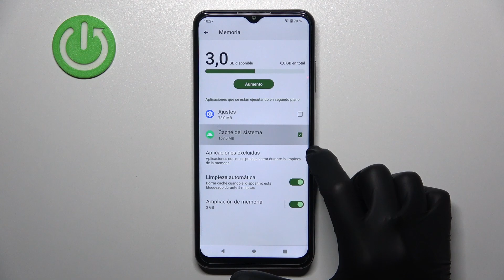Cómo borrar la memoria caché en NOKIA G42 5G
En este tutorial, te guiaré a través de los pasos para realizar una limpieza esencial en tu NOKIA G42 5G. Descubre cómo borrar la memoria caché de tu NOKIA G42 5G y optimizar su rendimiento para un funcionamiento más fluido.

Cómo eliminar la memoria caché en tu NOKIA G42 5G.
Borrado de la caché en tu dispositivo NOKIA G42 5G.
Cómo limpiar la memoria caché en tu NOKIA G42 5G.
Eliminación de la caché en tu dispositivo NOKIA G42 5G.
Cómo vaciar la memoria caché en tu NOKIA G42 5G.
Limpieza de la caché en tu dispositivo NOKIA G42 5G.
Cómo despejar la memoria caché en tu NOKIA G42 5G.
Eliminar archivos temporales en tu dispositivo NOKIA G42 5G.
Cómo liberar espacio al borrar la memoria caché en tu NOKIA G42 5G.
Vaciar la memoria caché en tu dispositivo NOKIA G42 5G para mejorar el rendimiento.